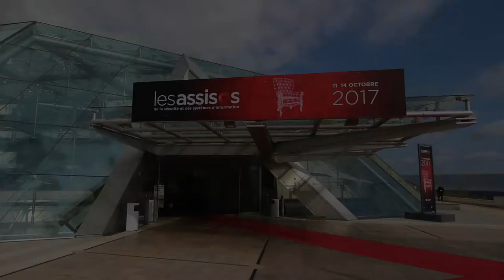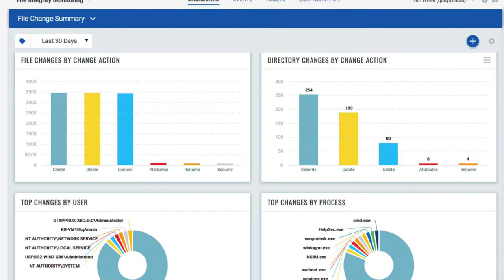Bâtir la sécurité à l’intérieur de l’architecture cloud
« La sécurité a toujours été un problème de précision. C’est maintenant devenu, en plus, un problème d’échelle et de temps réel. Il faut prendre les mesures immédiatement, bâtir la sécurité à l’intérieur de l’architecture cloud, qu’elle soit publique ou privée, recommande Philippe Courtot, le fondateur et PDG de Qualys. On sécurise les infrastructures sur site, les terminaux et le cloud, avec une seule plateforme. Et, on est en train d’intégrer notre cloud privé dans le cloud privé de Microsoft. Il va y avoir une consolidation des acteurs de la sécurité qui ne disposeront pas d’architecture cloud », prévoit-il.